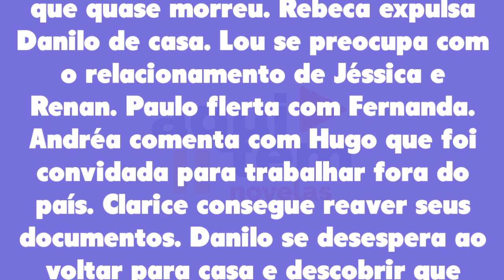Cara e Coragem 11/11/22 - Capítulo 143 de sexta-feira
Assistir o que vai acontecer em Cara e Coragem de sexta-feira 11 de novembro de 2022